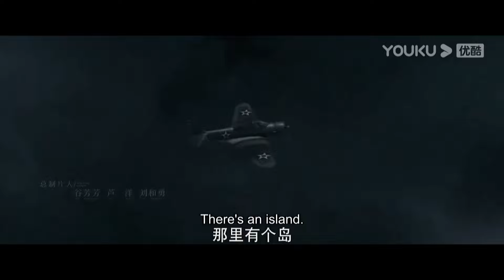飞行员遭遇雷暴掉落荒岛，却遭到岛上毒虫吞没！【巨蜥 Varanus Priscus】 | 惊悚/灾难 | 经典大本营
片名：【巨蜥 Varanus Priscus】

简介：在一个荒岛上以求生探秘为主题的真人秀剧组，在岛上遭遇了种种危机后，在退伍军人曹越的带领下，躲过虫潮，与寄居蟹斗智斗勇，与古巨蜥魔龙进行生死较量的艰难过程。在众人与巨蜥的斗争过程中，曹越虽然在剧组做着最底层的工作，却在灾难来临时站了出来，勇敢与古巨蜥做斗争的同时，也向傲慢的西方专家展现了面对大自然的灾难时，个人英雄只能逞一时之勇，只有内部的团结才能做到真正的共克时艰。他谨守军人的职业，保护众人免遭危险，最终与队友合力战胜了古巨蜥，此举不仅突出了团结就是力量的重要性，展现出了中华民族在面对灾难时，不屈不挠众志成城的抗争精神，更是展现了在面对难以战胜的自然力量时，人类从未放弃抵抗，胜利将属于我们。